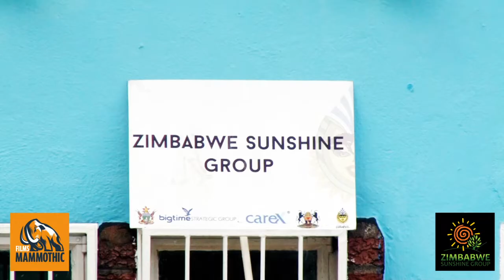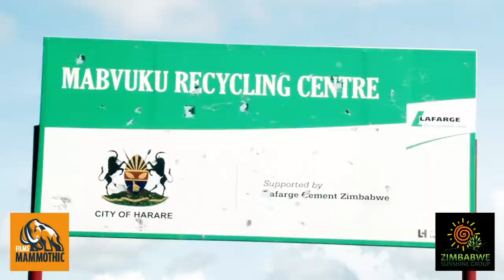Waste Management Documentary - Zim Sunshine Group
Waste management documentary for Zimbabwe Sunshine Group. The videos highlights how ZSG is tackling waste management in Zimbabwe, Africa.